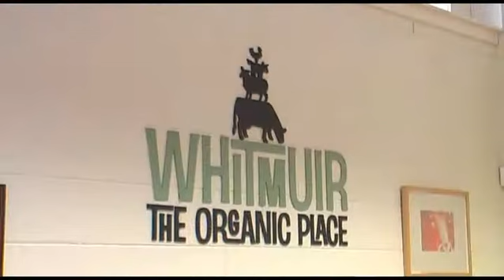RealReels 11 Interviews in the Shop at Whitmuir, the Organic Place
Customers and staff at Whitmuir, the Organic Place talk about what they think about Fairtrade and where it is going now.